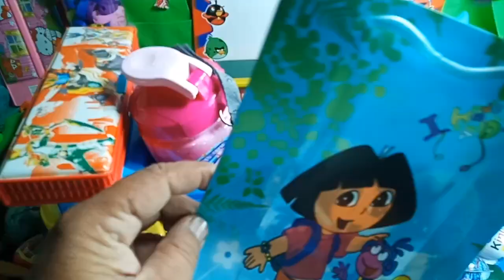3 COLOUR PENCIL BOXES AND A LOT OF SEVERAL UTEMS